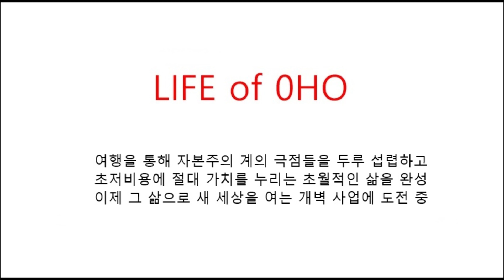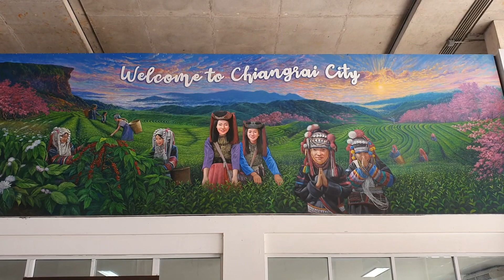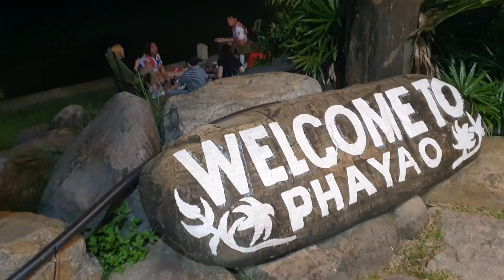10 AUG 2024 @ Thailand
0HO LIFE∞SELF Universe High Camp